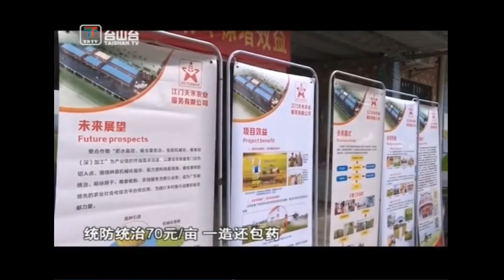台山新闻 推广统防统治 促进农业可持续发展（2020-9-18）